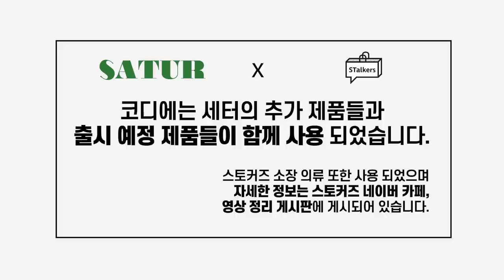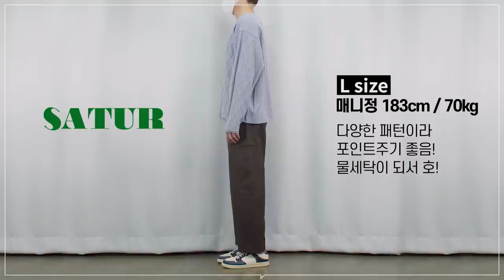21FW 가을 감성 필수템 신상 니트! (feat. SATUR)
***오늘 세터의 금전지원과 제품지원을 받아서 만들어졌습니다***

오늘은 세터의 FW 신상들을 준비했습니다!!
이번 신상 역시 세터만의 감성이 뿜뿜 느껴졌는데요!
탄탄한 매니아층을 갖고 있는 브랜드이기에
세터 신상을 기다리셨던 분들이 많으셨을텐데요
이번에 스토커즈 추가 할인까지 받으셔서 현명한 소비하셨으면 좋겠습니다!!

(1) Knit Arles_로지 베이지 -모델 L 사이즈 착용

(2) Knit Arles_새들 브라운 -모델 L 사이즈 착용

(3) Knit Arles_프러시안 블루 -모델 L 사이즈 착용

(4) Messina Cable Knit_라벤더그레이 -모델 L 사이즈 착용

(5) Messina Cable Knit_레몬 아이보리 -모델 L 사이즈 착용

(6) BAU Knit Hoodie_세라돈 카키 -모델 L 사이즈 착용

(7) BAU Knit Hoodie_샌드 쉘 아이보리 -모델 L 사이즈 착용

(8) Etna Sweatpants_샌드 쉘 아이보리-모델 L 사이즈 착용

(9) Etna Sweatpants_인센스 그레이 브라운 -모델 L 사이즈 착용

0:00 인트로
0:43 니트1 - 아를
2:48 니트1 - 아를 매니정 코멘트
2:58 니트2 - 메시나 케이블 니트
4:55 니트2 - 메시나 케이블 니트 매니정 코멘트
5:05 니트3 - 바우 니트 후드
6:58 니트3 - 바우 니트 후드 매니정 코멘트
7:08 팬츠 - 에트나 스웻 팬츠
8:48 팬츠 - 에트나 스웻 팬츠 매니정 코멘트
8:58 엔딩